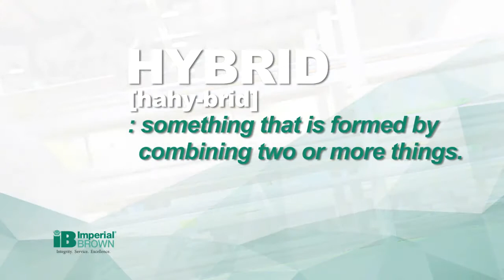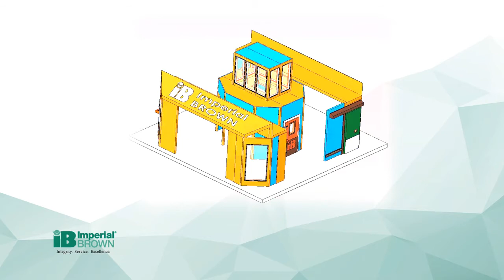Walk-in Cooler Hybrid Construction at NAFEM 2017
An overview of our walk-in cooler hybrid construction featuring hard nose and soft nose.